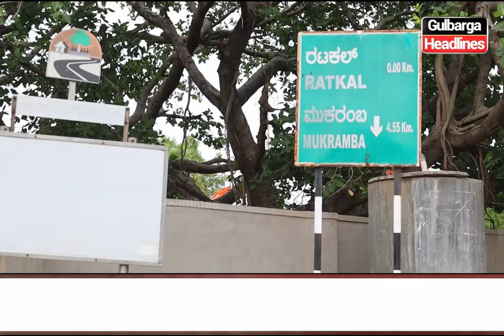WAQF CHAIRMAN AND CPI LEADERS VISITED RATKAL VILLAGE TO SOLVE HAZRATH MAHBOOB SUBHANI ROAD ISSUE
GULBARGA RATKAL :-WAQF CHAIRMAN AND CPI LEADERS VISITED RATKAL VILLAGE TALUKA CHINCHOLI TO SOLVE HAZRATH MAHBOOB SUBHANI CHILLA ROAD ISSUE